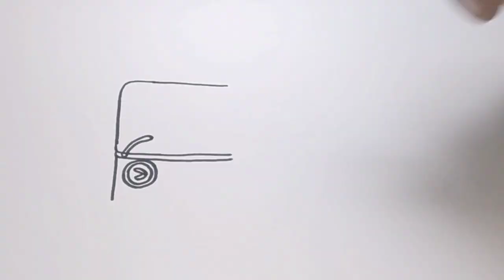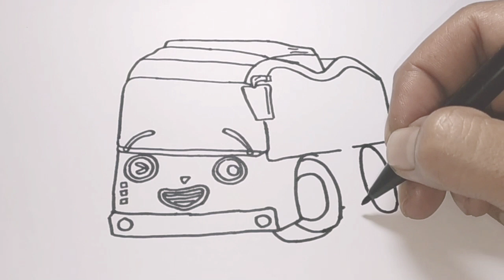Belajar Menggambar dan Mewarnai Tayo Bus Kecil Peanut si Bis Tur Travel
Cara Menggambar dan Mewarnai Bis Pariwisata Mobilan Mobilan Tayo Bus Kecil Peanut untuk Anak-anak.